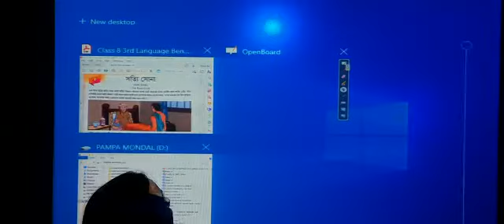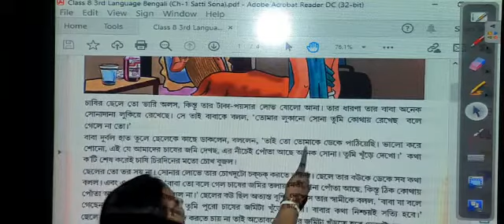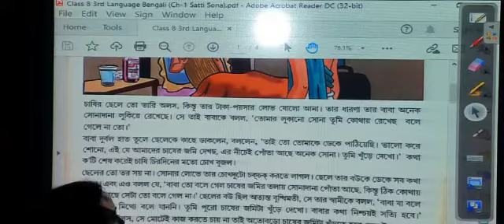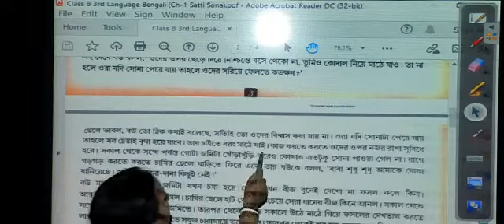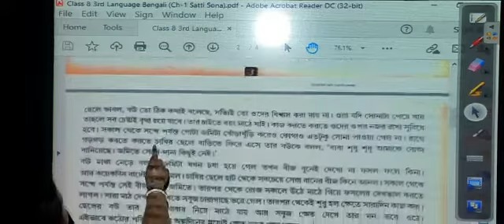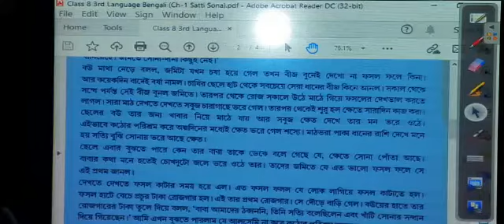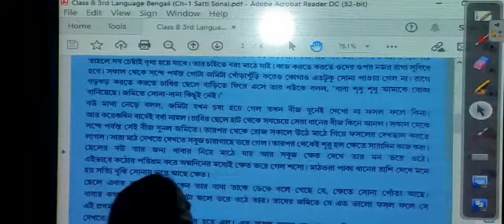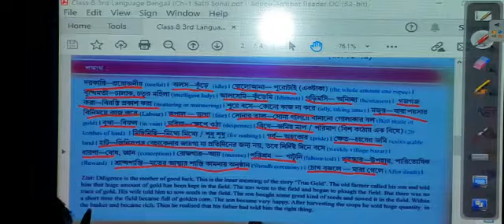Class 8 3rd Language Bengali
Chapter Name:- সত্যি সোনা।